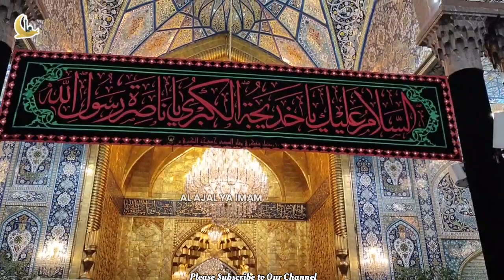Rehlat Hazrat Khadija Tul Kubra s.a | Haram Hazrat Imam Hussain a.s Karbala Kay Manazir